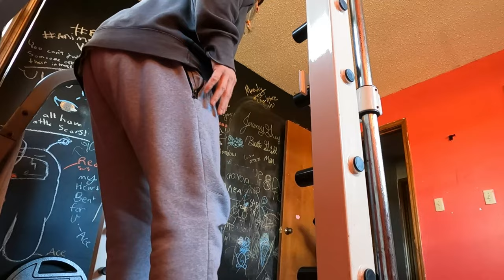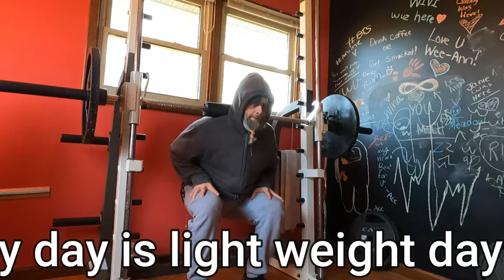Focus On Legs Full Body Day 11 27 21